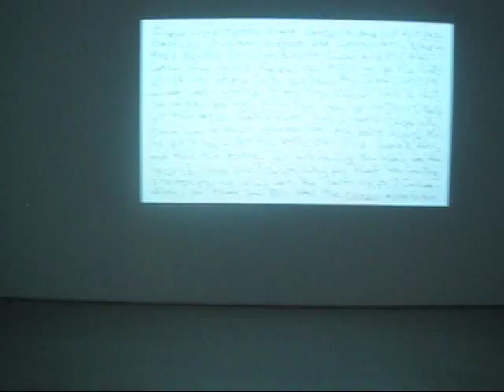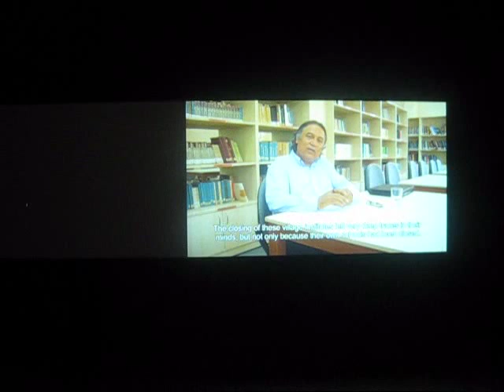Kutlug Ataman at Sperone Westwater, NYC (Nov 2012)